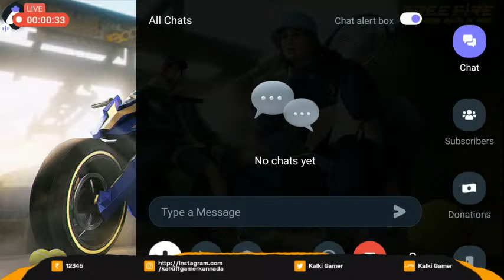Kannada Garena Free Fire : 👍 Good stream | Playing Solo | Streaming with Turnip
GPay/Paytm/PhonePe: 12345
UPI Id: Kalki Gamer

Today I am streaming garenafreefire. Other popular games:
PUBG Mobile
Garena Free Fire
Among Us
Call of Duty Mobile
Fall Guys
Fortnite
Roblox
Minecraft